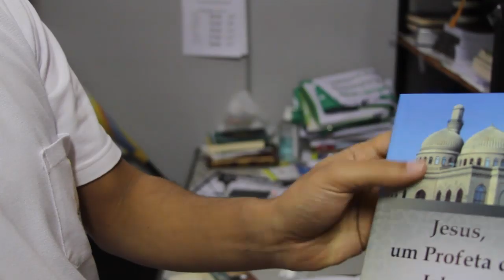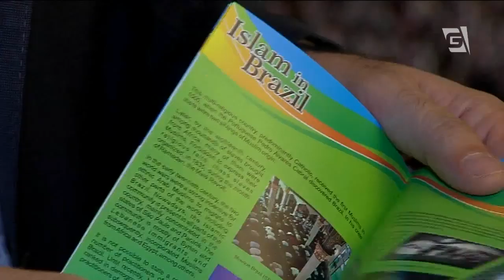What's Your Goal Team on Brazilian TV | World Cup Day 5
Treite Production Abid Mahir Films